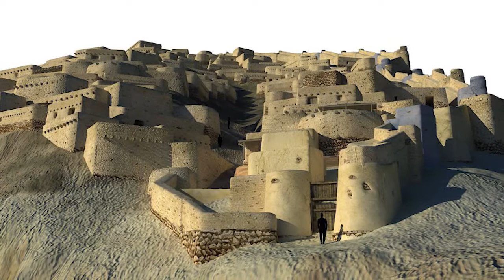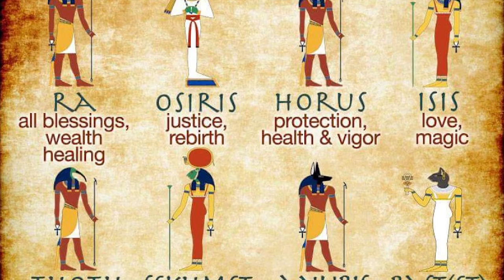Geopolitik erklärt - Die ersten Hochkulturen (#1 Episode #1)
In dieser Sendereihe lernst du die Grundlagen der Weltpolitik kennen. Du wirst dir das Verständnis aneignen komplexe weltpolitische Zusammenhänge zu analysieren und zu verstehen.

Der erste Teil beschäftigt sich mit den frühen Kulturen und Zivilisationen und erklärt die Grundlagen des Staatswesens am einfachen Beispielen der führen Kulturen.

- Entstehung der erste Kulturen
- Gründung des ersten Siedlungen
- Lagerhaltung und Risikoteilung
- Gewaltmonopol und gebündelte Arbeitskraft
- Spezialisierung und Nischenwissen
- Der erste Wissenaustausch
- Frühe Weltreiche

Der Kanal Weltpolitik für dummies bietet umfangreiche Daten, Fakten und Hintergründe zum Thema Weltpolitik in Forn von Hörbuchern und Podcasts. Außerdem informieren wir über aktuelle Entwicklungen. Unser Anspruch ist unsere Zuschauer objektiv und ausgewogen zu informieren so das sie sich ihre eigene Meinung bilden können. Wir versuchen gezielt Zusammenhänge zu beleuchten die bei den Massenmedien nicht oder nur selten behandelt werden.

Grundlagen, Weltpolitik, Einführung, Analyse, Tutorial, Hörbuch, frühe Kulturen, frühe Zivilisationen, Perser, Hellenen, Aleksander der Große, Ägypten, Astrologie, Religionen, Weltreiche